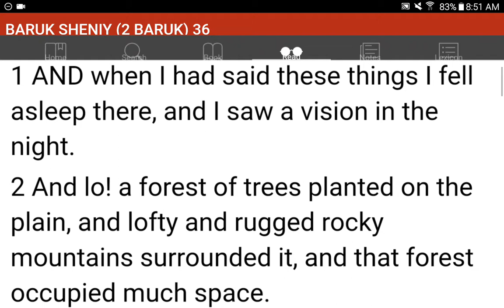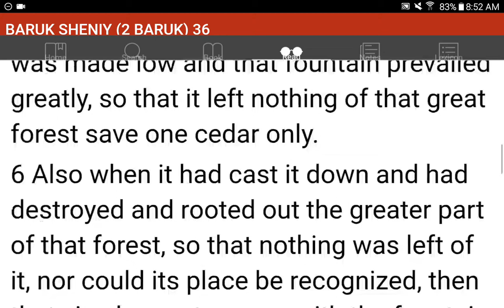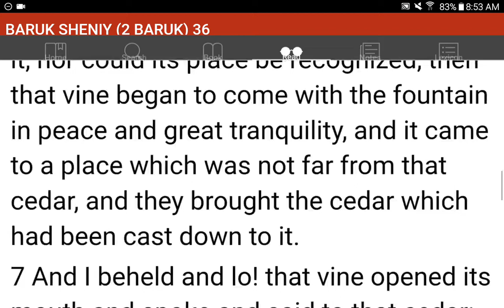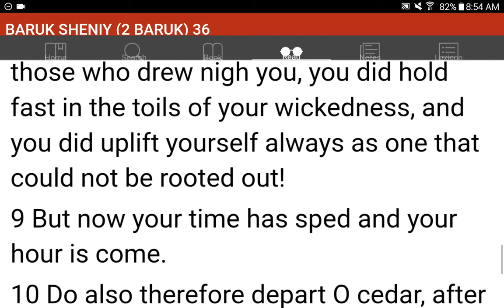💜h?™ "What's the MOST HELPFUL & SIMPLEST WAY that WORKS?"™ GIVE 1P/Month NOW! GCash